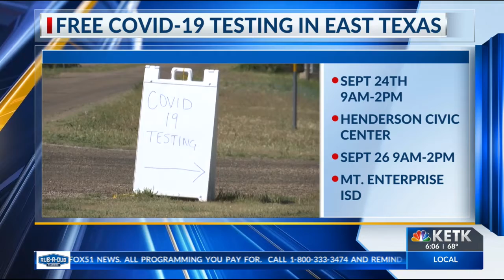Several East Texas sites offering free COVID-19 testing